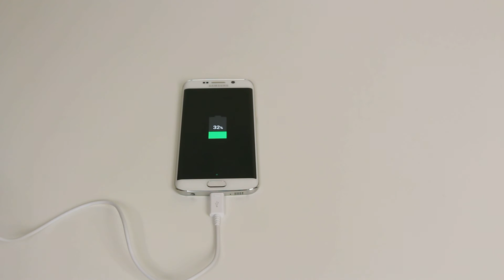How To Charge - Samsung Galaxy S6/S6 Edge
A video how to, tutorial, guide on charge the Samsung Galaxy S6/S6 Edge.